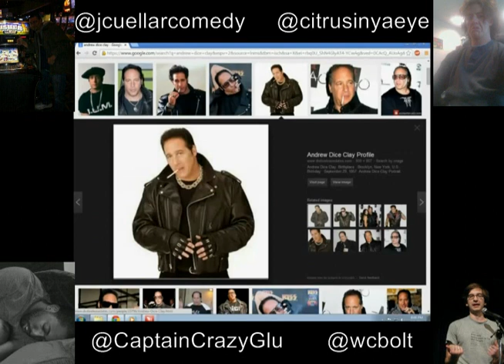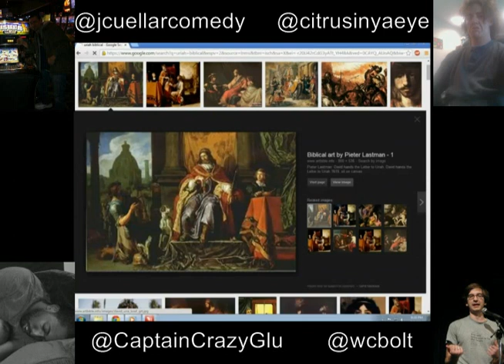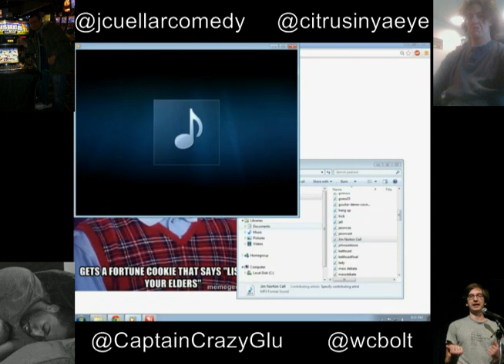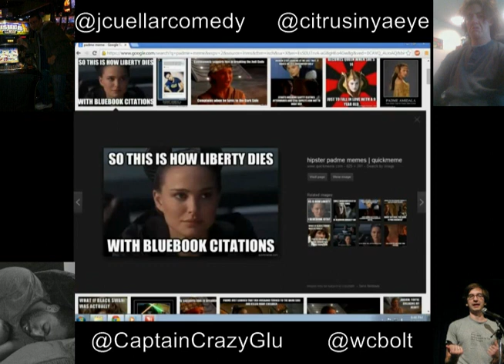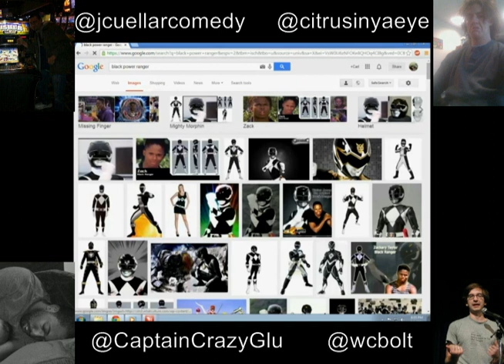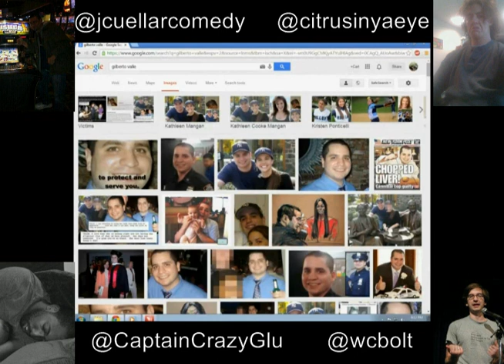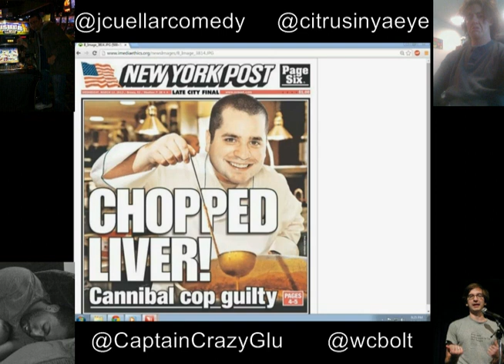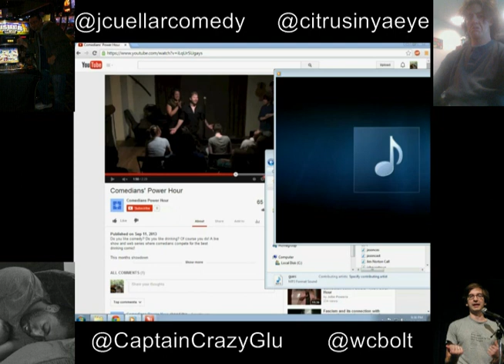Potential Problems Podcast#35 Royal Wood, Will Bolt&Uriah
In this Wednesday show, Allen starts with a nursery rhyme. Longest intro ever, Allen and John come up with some TERRIBLE jokes and talk about radio experiences. Natives also tend to walk off the res to drink, and sometimes freeze to death walking back in the winter